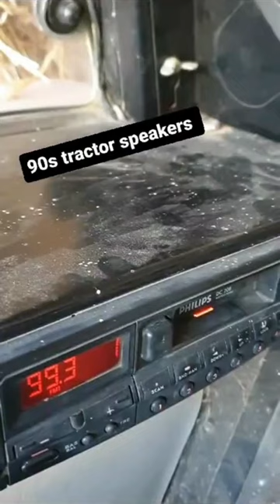If you laugh, you restart pt 73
Offensive memes, memes i found on discord, memes for imdontai, memes clean,  memes video, memes from my discord, memes for dontai, memes that are actually funny,
memes compilation, memes shorts,
memes funny, memes sounds,
memes animation, memes about school,
memes and glory, memes audio, memes are the dna of the soul,
memes america, memes among us,
memes about your mom, memes america vs toluca,
memes about your crush, a memes chisyosos,
aftons react to michael memes, animation memes,
aamir liaquat memes, among us memes, afton family react to michael memes, akshay kumar memes, afton family memes, aftons react to william memes, ark memes, memes by cowbelly,
memes but it gets sadder every minute, memes boys, memes boys vs girls,
duolingo memes, daily juicy memes, daily dose of memes, dog memes,
exam memes, extreme try not to laugh memes, exhale memes, elizabeth afton memes, emotional damage memes, english memes, memes found discord,
memes bass boosted, memes background music, memes before and now, memes by meme planet, bts memes, breaking bad memes, bankura memes,
best memes, british memes, funny memes,
bfb memes, bong memes, backrooms memes,
batman memes, memes chistosos,
memes clip, memes clean funny, memes compilation 2022,
memes channel, memes cat, memes clean 1 hour,
need more bullets.
memes capitan america, memes compilation 1 hour,
cmemes from my discord, clean memes, cat memes, comedy memes, carryminati memes, clash royale memes, Cursed roblox memes, cocomelon memes,
 funny memes videos, fnaf memes, funniest memeS, fortnite memes, funny roblox memes, funny memes clip, funny memes clean,
 football memes, funny memes shorts, memes gacha, memes gacha life,
memes got roblox baller, memes girls wont understand, memes gacha club, memes gen z, memes got baller, memes gamers will only understand, memes genshin impact, memes goku,
gen z memes, gacha memes, gacha life memes, gigachad memes, genshin memes, god memes, Lgreen screen memes, Lgaming memes,
it react to afton family memes, it memes animation,
memes jakerton, memes jack, memes jack the dna of the soul,
memes jokes, memes join the battle,
memes j0jo,
memes janji hati, memes Juicy,
memes jimmy here, memes john cena, jojo memes,
johnny sins memes funny, jethalal memes, jakerton gen z memes, johnny depp memes,
johnny Sins memes, jan de denge memes, johnny depp amber heard memes, john cena memes,
just some memes, memes kaise download karen,
memes kaise banaye, memes ki duniya, memes kenya, memes kermit the frog, memes king,
memes kitchen, memes kenya latest, memes kpop, memes ksi, kavin memes timne,
memes lesson, memes laughing video, memes lemonade, memes latest, memes lazarbeam,
Imemes death note, low quality memes,
legend memes,
laughing memes, lankybox memes,
low quality memes without context, lore memes,
lightskin ahh memes, love memes, liz truss memes,
memes mexicanos, memes my discord, memes music,
memes make you say hol up, memes memenade, memes maroc, minecraft memes, mario reacts to nintendo memes, memes funny memes, gacha memes animation, memes halloween,
memes hunter, memes hot, memes hindi, memes hub,
memes h matter, memes hol up, memes heroes that died, memes hero,
memes hour, hot memes, hindustani bhau memes, hood memes, history memes,
how to make memes, homelander memesS, handn roblox memes, memes i found on tiktok,
memes imdontai, memes i stole from discord, memes i found in ohio, memes i found on the internet, memesi found, memes i found on reddit, memes i stole from your mom,
memes i found to upset blue haired girls, memes i stole from ohio, indian memes, impossible try not to laugh memes, indian funny memes,